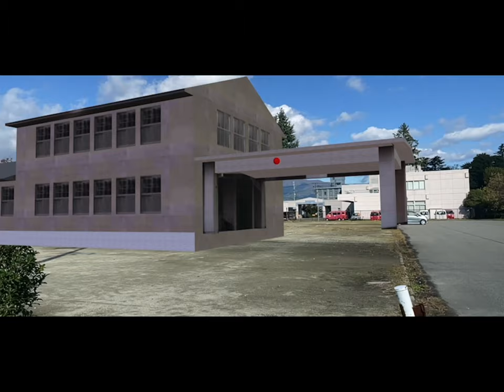ARモデルで見る昭和の長井市の建物 長井警察署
山形県長井市に嘗て建っていた建物の写真をもとに、3次元モデリングソフトウェアSketchUpを使い3DCGモデル化。さらにかつてその建物が建っていた場所にAR技術で3DCGを表示させました。

Based on the photograph of a building that had been built in Nagai City, Yamagata Prefecture, 3DCG modeling was made using the 3D modeling software SketchUp. In addition, 3DCG was displayed with AR technology in the place where the building once stood.